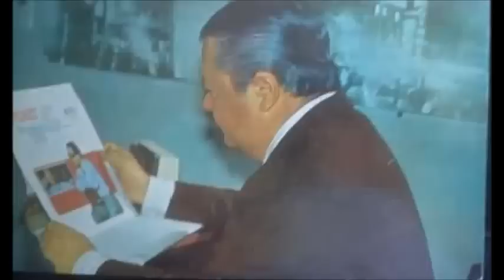ORQUESTA TIPICA ANIBAL TROILO - BIENVENIDA - TANGO - 1946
BIENVENIDA es un tango regIstrado por la orquesta tipica de ANIBAL TROILO casi inedito por la poca difucción que ha tenido.